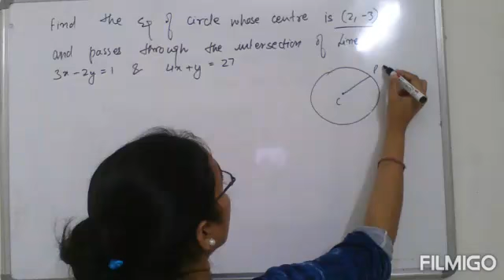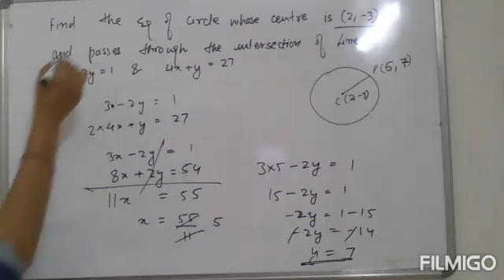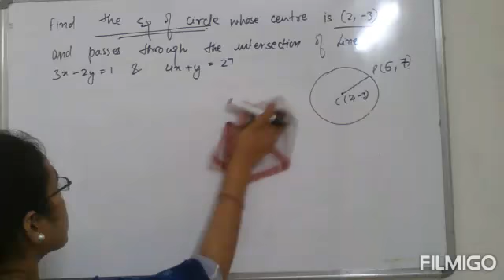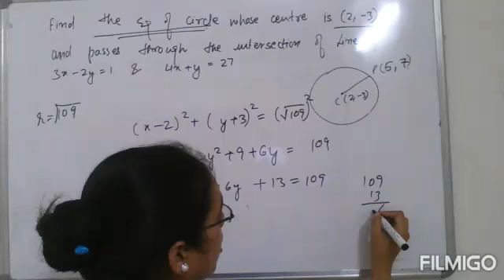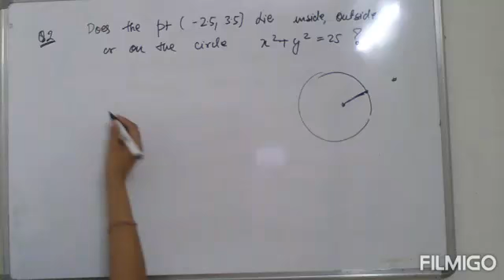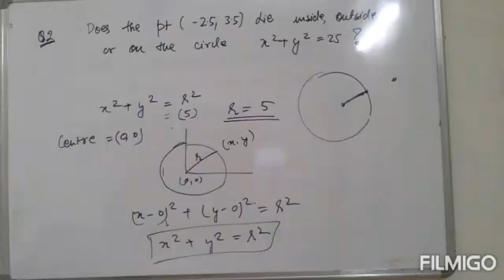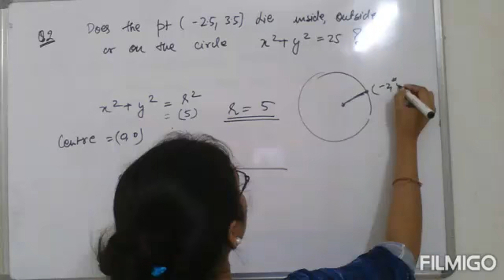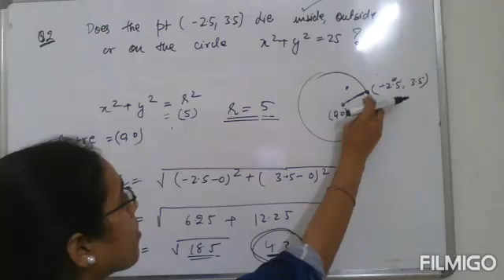2 PART II CONIC SECTION II CIRCLE II NDA II CDS II FOR ALL COMPETITIVE EXAMS II